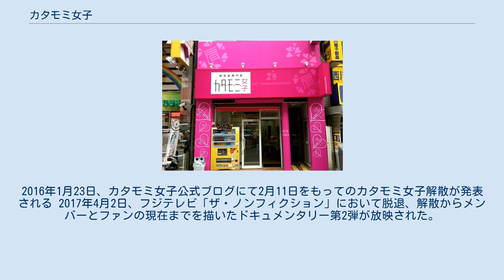カタモミ女子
カタモミ女子（カタモミじょし）は、日本の女性アイドル・グループおよび渋谷、秋葉原に存在した肩のリフレクソロジー店舗。
いずれも肩もみによるコミュニケーション、カタモミニケーションをコンセプトとしていた。
2015年に店舗は営業終了。
2016年にグループ解散。
プロデュースはいずれも時田雄磨。
 カタモミ女子秋葉原店 2012年4月、ソフト・オン・デマンド（SOD）が渋谷宇田川町・育真ビルに「全日本肩もみ愛好会」をオープン。
マッサージやリラクゼーション店が増える中での、女性店員とお客とのカタモミによるコミュニケーション、カタモミニケーションをコンセプトとした。
初代店長は野田みさと。
立ち上げのプロデューサーは新井由紀子。
 同年11月には店舗名を「カタモミ女子」に変更。
また、「アイドルに肩を揉まれる店」を掲げ店舗で実際に勤務するメンバーによる同名のアイドルグループをプロデュース。
グループは16人でスタートした。
楽曲提供及びプロデュースには時田雄磨が就任。
 2013年6月、秋葉原・神タワー1階に2号店をオープン。
同日より渋谷店が一時休業、のちに閉店。
秋葉原一店舗となってからは同ビル3階に所在する神スペースを常設ライブ会場としていた。
また、秋葉原店はズームイン!!サタデー、そんなバカなマンでも取り上げられた。
 2015年頃にはメンバーを8人に固定。
3月にメンバー6人が卒業するが、平塚由佳、潮田ひかるが残留。
その模様は2015年7月5日にフジテレビ「ザ・ノンフィクション」で取り上げられ、 東野幸治が2015年一番面白かったと絶賛した。
 11月23日、SODの事業再編に伴い秋葉原店を閉店。
2016年1月23日、カタモミ女子公式ブログにて2月11日をもってのカタモミ女子解散が発表される 2017年4月2日、フジテレビ「ザ・ノンフィクション」において脱退、解散からメンバーとファンの現在までを描いたドキュメンタリー第2弾が放映された。